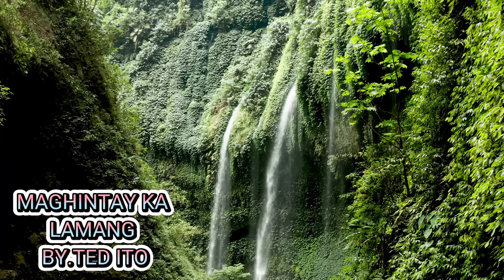Akoy Babalik Maghintay Ka Lang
ANG Awit Na Ito Ay Para Sa Nawalan Ng Pag asa